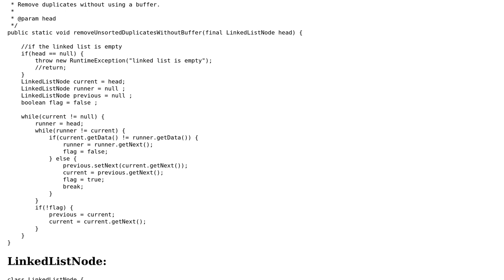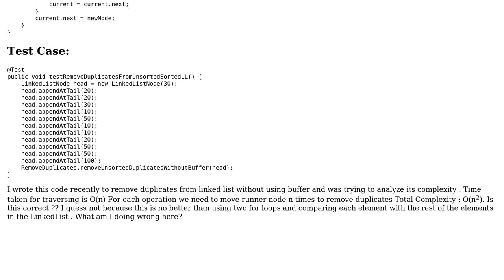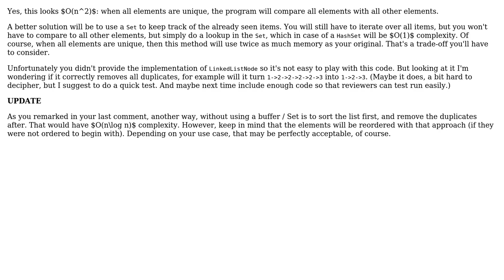Code Review: Removing duplicates from unsorted LinkedList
With thanks & praise to God, and with thanks to the many people who have made this project possible! | Content (except music & images) licensed under CC BY-SA | Music | Images & others | With thanks to user maniac87 user janos user 200_success and the Stack Exchange Network Trademarks are property of their respective owners. You are responsible for your own actions.